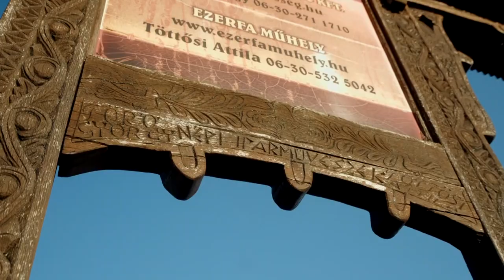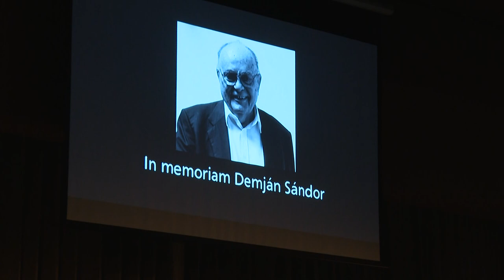Prima Gála - vállalkozói szakmai- és közönségdíjakat is átadtak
18. alkalommal adták át a Prima Díjakat Szekszárdon, a Vállalkozók Országos Szövetsége Tolna Vármegyei Szervezetének gálaműsorán. A rangos elismeréssel a vállalkozói szféra szakmai kiválóságait és a kimagasló társadalmi szerepvállalást értékeli a szövetség. Hagyományosan a közönségdíj is gazdára talál, idén a dombóvári Kapos Táncegyüttes volt a szerencsés.